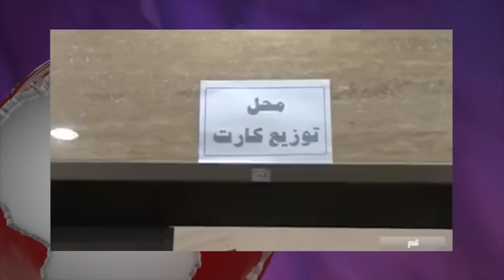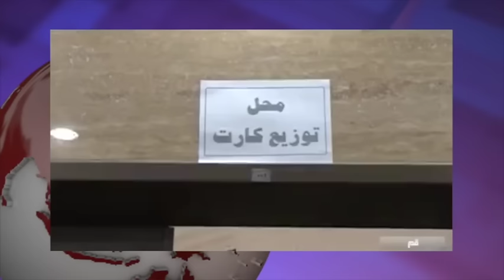تلویزیون ایران فردا - آنسوی خبر چهارشنبه ۱۶ دی